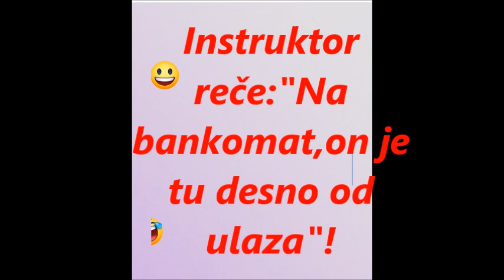VIC DANA U TERETANI